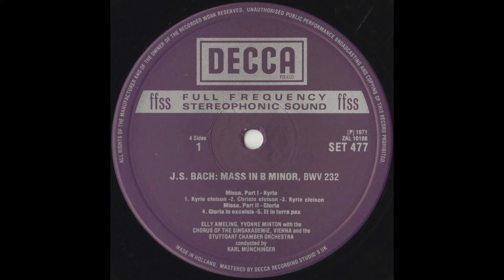Silent Tone Record/バッハ:ロ短調ミサ/カール・ミュンヒンガー指揮シュトゥットガルト室内管弦楽団,エリー・アーメリング,イヴォンヌ･ミントン,ヘレン･ワッツ,ヴェルナー・クレン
J.S.バッハ(J.S.Bach,巴赫):ロ短調ミサ(mass in b minor,b小调弥撒)BWV.232（全曲）/カール・ミュンヒンガー(Karl Münchinger,卡尔·明钦格)指揮シュトゥットガルト室内管弦楽団(Stuttgarter Kammerorchester,斯图加特室内乐团),ウィーン・ジングアカデミー(Wiener Singakademie,维也纳歌唱学院),エリー・アーメリング(Elly Ameling,艾莉·阿梅林)(s),イヴォンヌ・ミントン(Yvonne Minton,伊馮·明頓)(s),ヘレン・ワッツ(Helen Watts,海伦·沃茨)(a),ヴェルナー・クレン(Werner Krenn,维尔纳·克伦)(t),トム・クラウゼ(Tom Krause,汤姆·克劳斯)(bs)/英DECCA:SET 477-8(2LPs) ED4 NL STEREO Original/管理番号:8502/